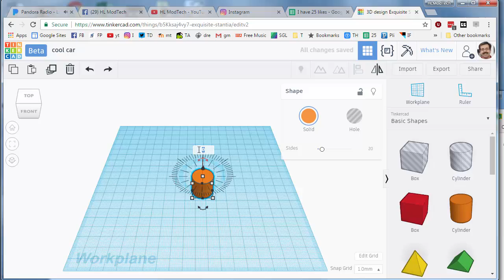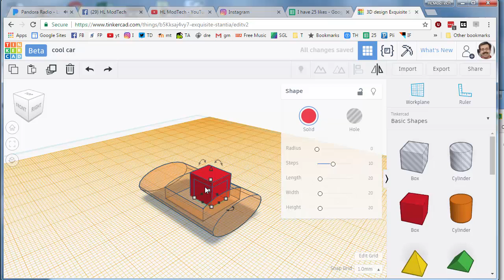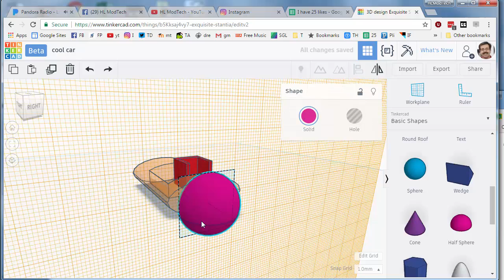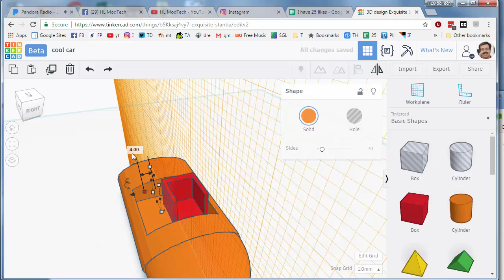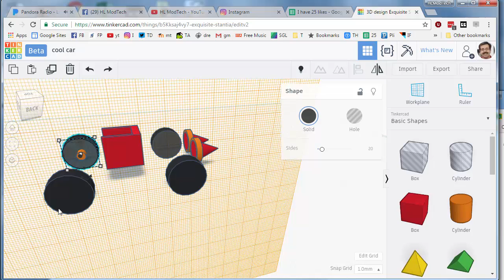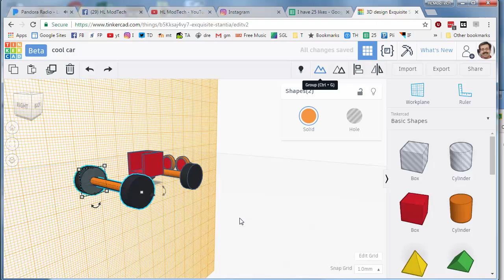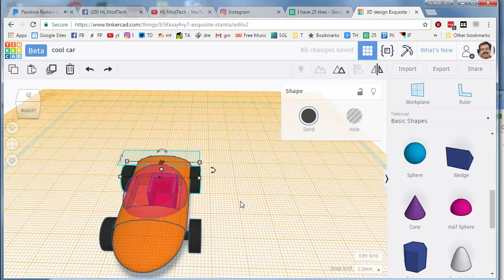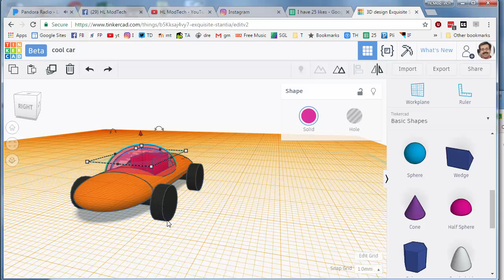Tried to be fast... can you make a better Tinkercad cool car?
Have a glorious day and keep Tinkering! A fun Tinkercad lesson to create a car. I demonstrate a ton of nifty short cuts that help you build accurate fast designs.